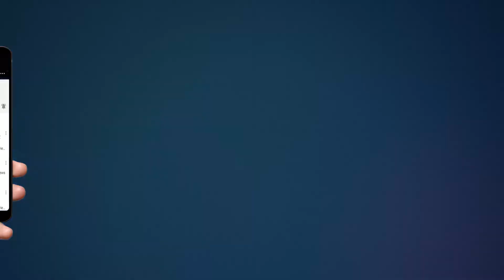दिन ढलते ही वृद्ध महिला के गले से चेन लूट भागे बदमाश | घटना CCTV में कैद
Team :- HHN
Edit By - Rohit Sharma
Anchor :- Lalit